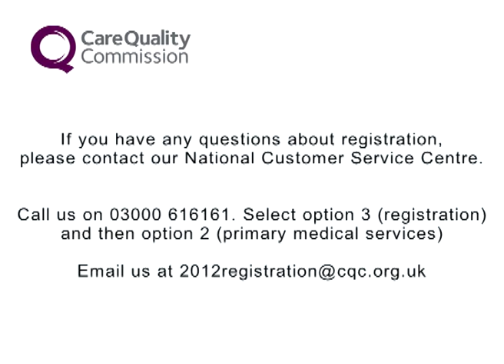David Haslam introduces registration for GPs and other primary medical services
David Haslam speaks about what it means to be registered by CQC and the benefits to your organisation.